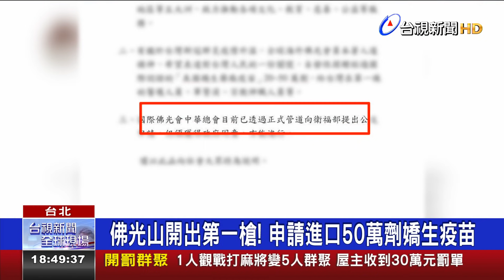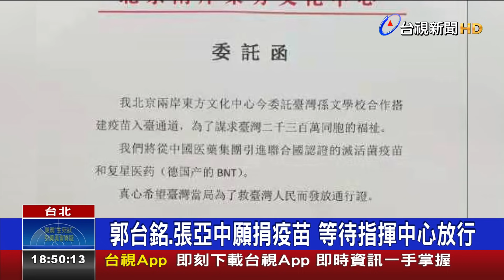佛光山開出第一槍！申請進口50萬劑嬌生疫苗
國內疫情不斷升溫，疫苗採購成防疫關鍵，民間各界相繼表達有意捐贈各廠牌疫苗，宗教團體佛光山，昨天搶頭香發文衛福部疾管署，申請專案核准，進口美國嬌生藥廠疫苗，20萬至50萬劑，無獨有偶，鴻海集團創辦人郭台銘也傳出想採購500到1000萬劑，準備相關文件提出申請，孫文學校校長張亞中，也表達透過管道取得BNT以及中國國藥疫苗各500萬劑，就等指揮中心點頭放行，不過陳時中強調，一切都必須合乎中央和原廠簽約的原則。